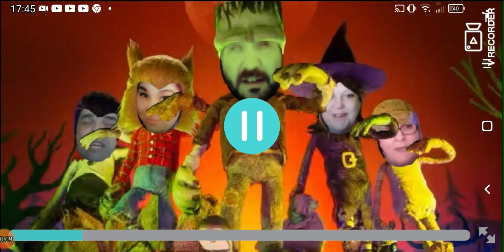Don't get it twisted 🦇🦇